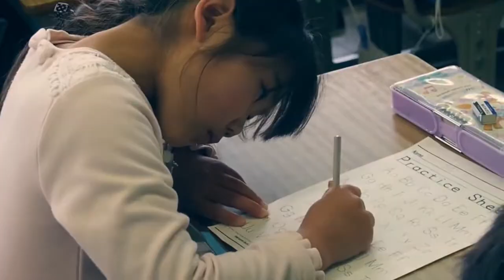Welcome to Our Tokyo TEFL/TESOL Training Center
We offer high-quality TEFL and TESOL in-class courses in Tokyo, Japan. During the four-week course, trainees have the chance to engage with real English learners who are eager to learn English with you. We believe that the best way to learn how to become a qualified teacher is through practical teaching experience. That's why every trainee completes the course with 8-10 hours of teaching practice.